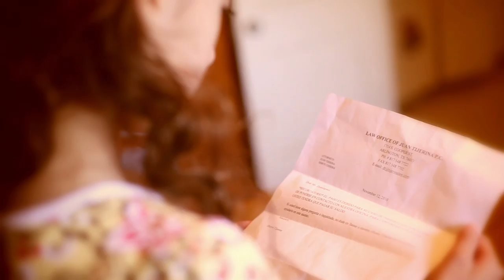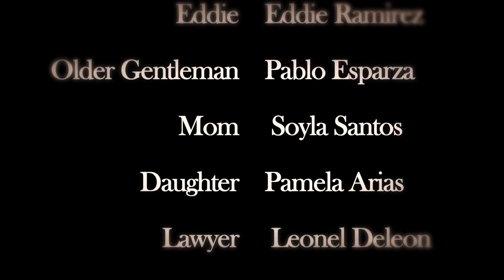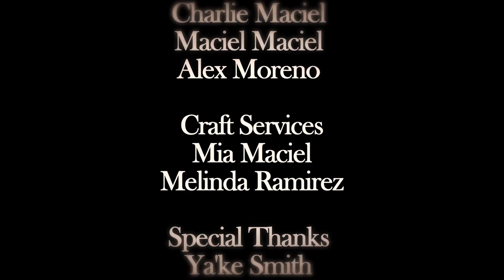Helado Short Film